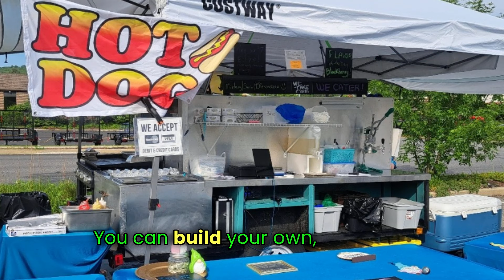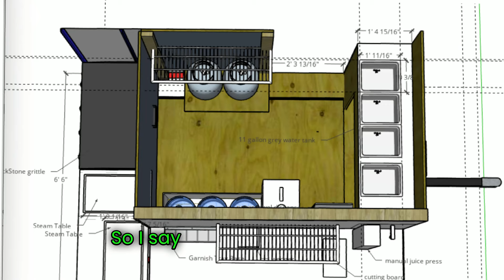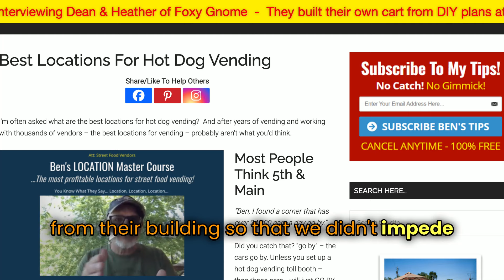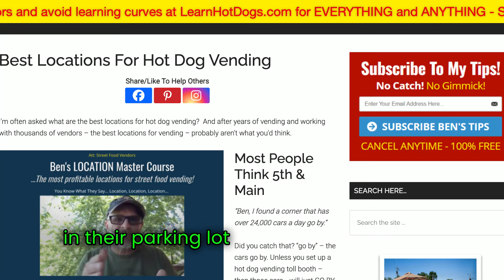Sexy Gnome Interview - Hot Dog Vendor Interview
Dean and Heather have been at it for 10 months now. He built his own cart by customizing our plans at BuildaCart.com and has one super big, super nice cart for catering and street food vending. Both show up twice a week inside our VendorsUnited.com private group... where we all help one another.